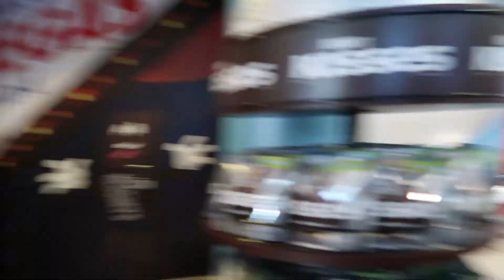Cuabo Vlog 26 - Hershey's Store Las Vegas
Walk through of Hershey's store Las Vegas